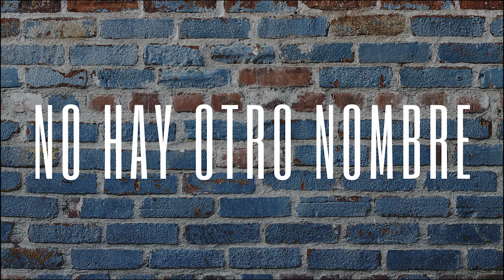Música CRISTIANA para ORAR - No hay otro NOMBRE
Música cristiana instrumental que te ayudará a orar, adorar, sanar, meditar, dormir, estudiar, concentrarte y disfrutar.
SETLIST:
0:00 - 3:58 Postrado yo  te busco
4:26 - 9:12 Que mi vida te exalte
9:36 - 13:33 Para que en el nombre de Jesús
13:14 - Porque de tal manera